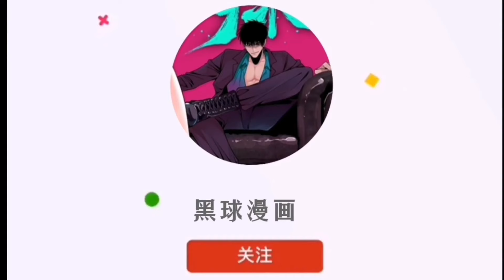💖💖《科技飞升》1-10集 | 超强王者渡劫失败意外重生。发现自己家族后院的药园隐藏着一个科技文明的遗迹！这一世，他打算借助科技文明的手段，斩破轮回。